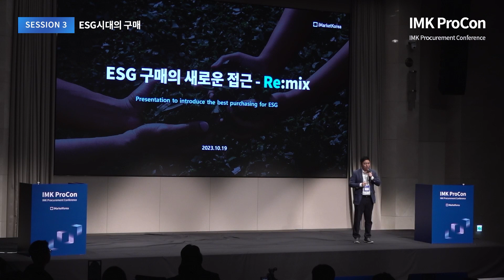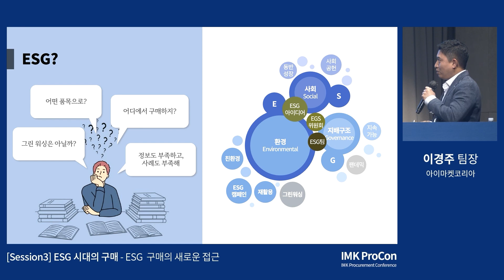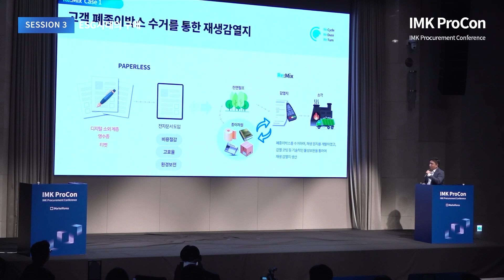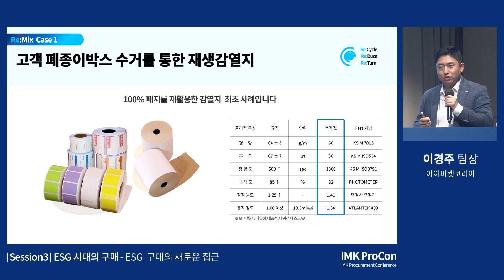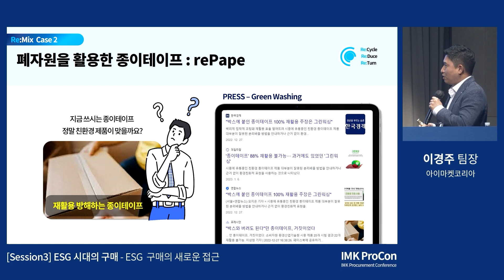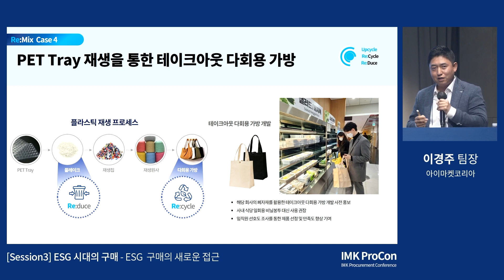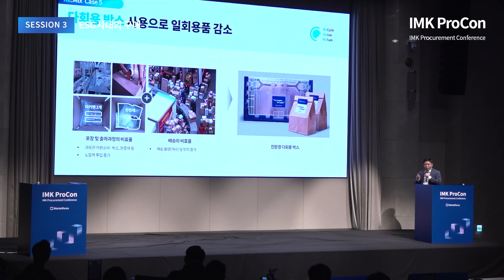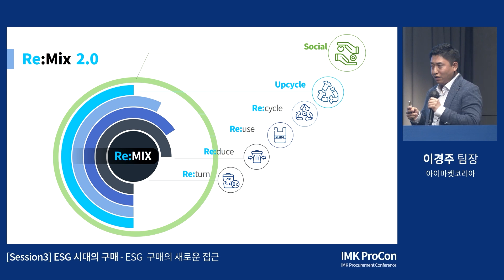[IMK ProCon2023] ESG 구매의 새로운 접근 - Re:mix｜아이마켓코리아 이경주 팀장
IMK ProCon2023의 세 번째 Session이었던 이경주 팀장님의 강연을 통해 ESG 구매의 새로운 접근 방식인 Re:mix를 확인해 보세요!